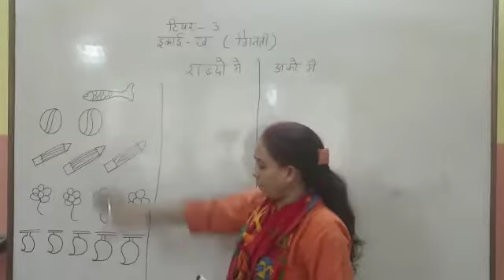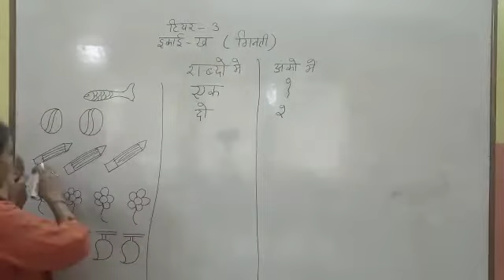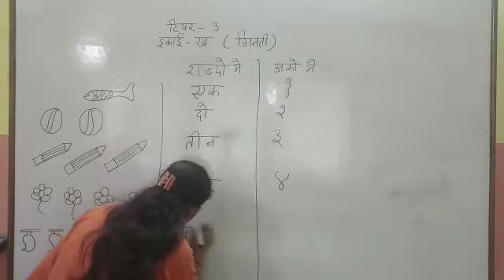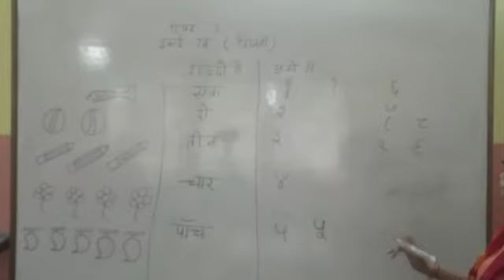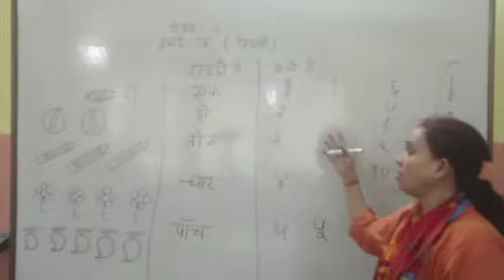कक्षा 3 -- इकाई ( ख ) गिनती ( क्रियाकलाप )